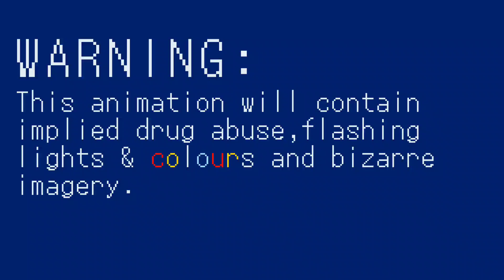SERIOUSLY...? | OC Animation Meme 13+ (TW: Bright Colours)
BACKSTORY??
(okay, why is the timing off near the end AHHHHHH)

Stuff I used:
-Ibispaint X
-Capcut
-My finger

OCs:
-Catherine/Charlie
-Mr Director